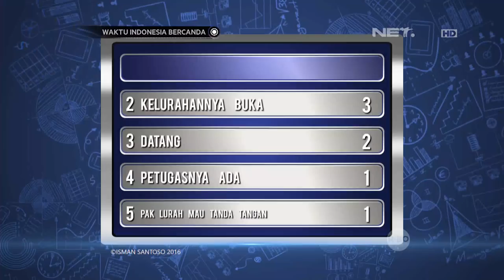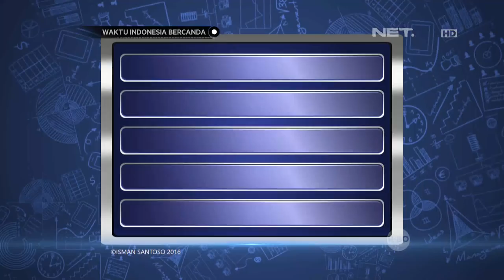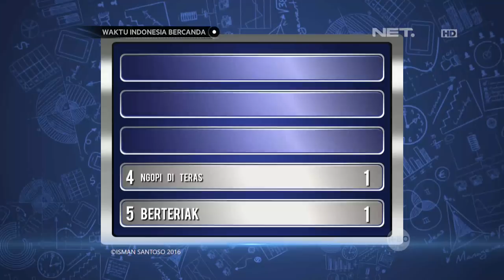Waktu Indonesia bercanda - Indra Bekti Kepancing Emosi Kuis Sensus (4/5)